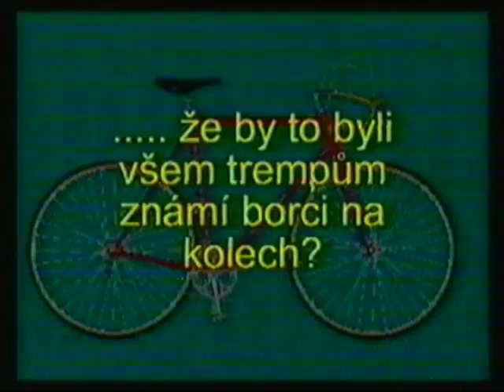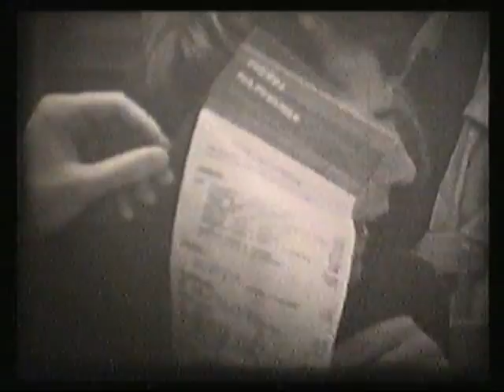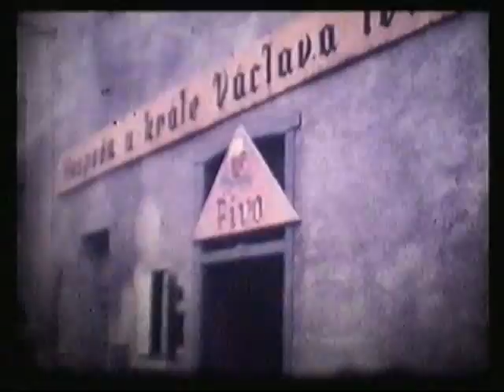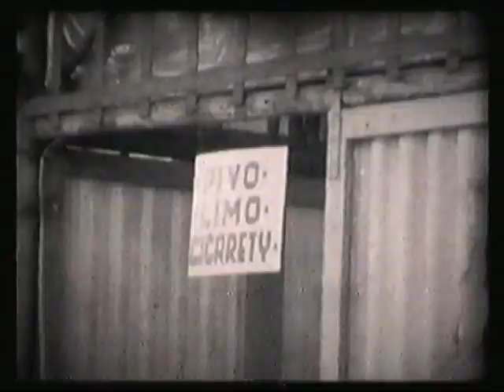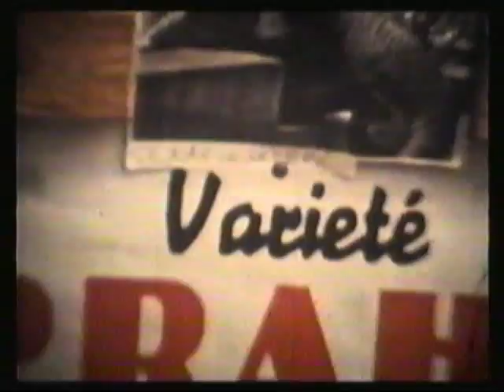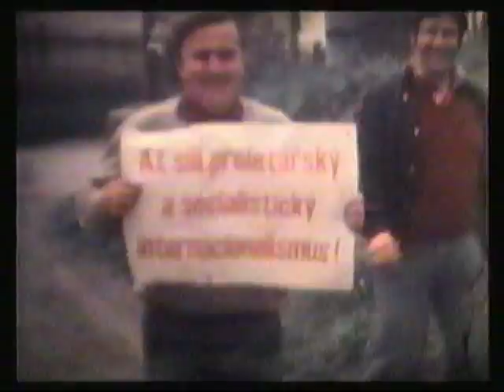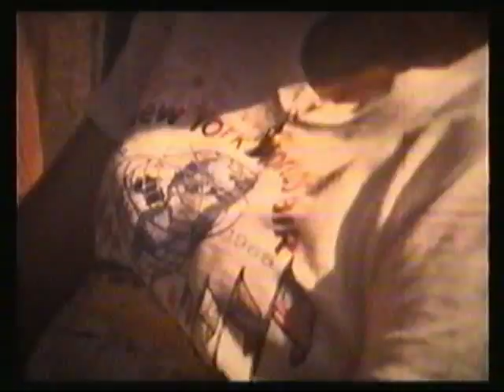Bonako hlavní film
Osada Bonako od Silvestr 1972 přes různé dovolené až k falešnýmu Ježíšku 2001